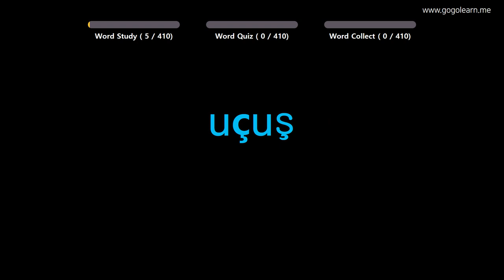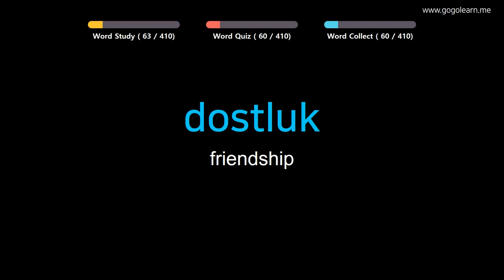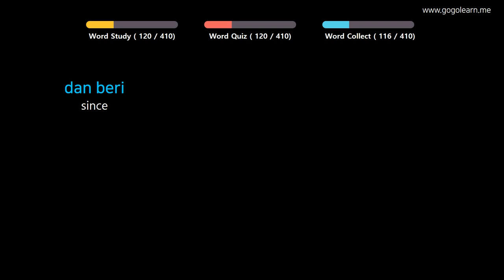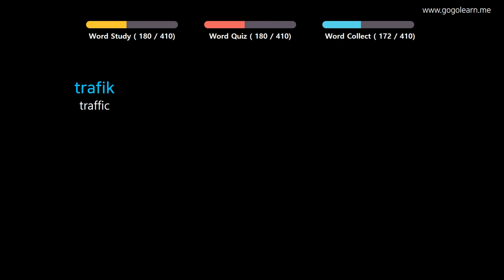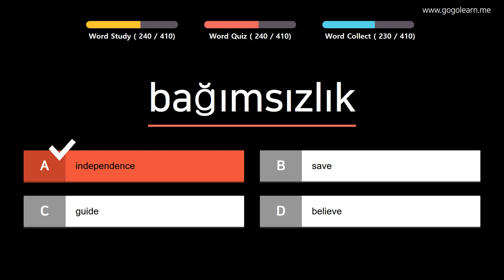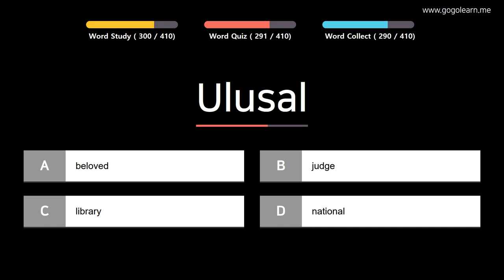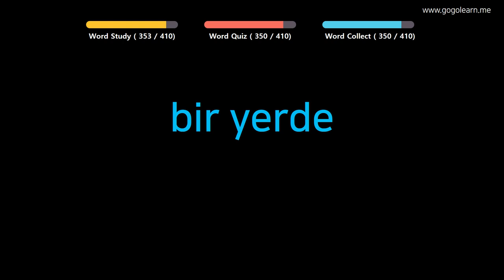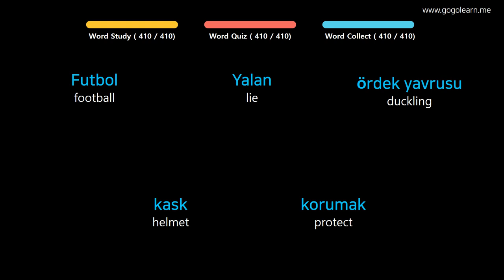Learn Turkish |Part 9: Turkish Vocabulary Crucial second | Golearn